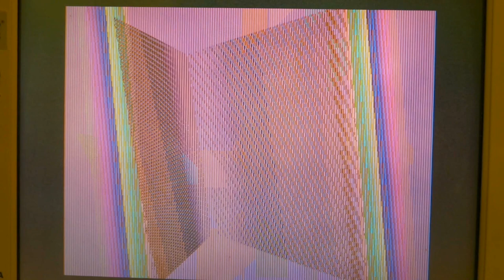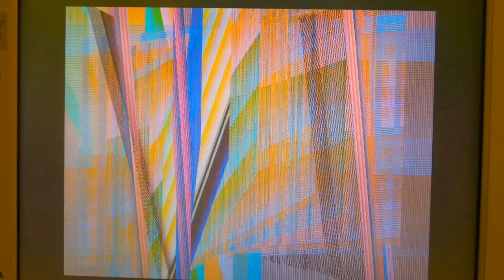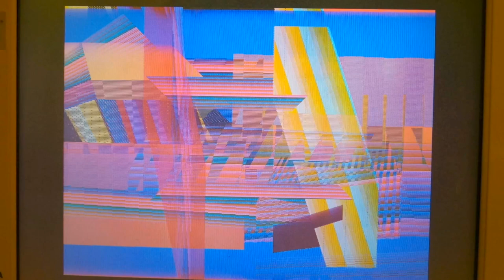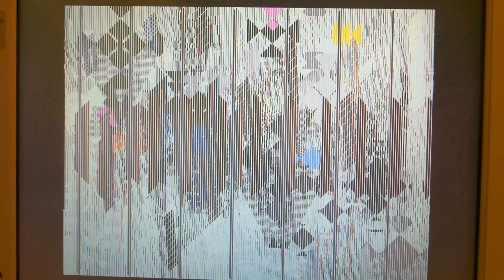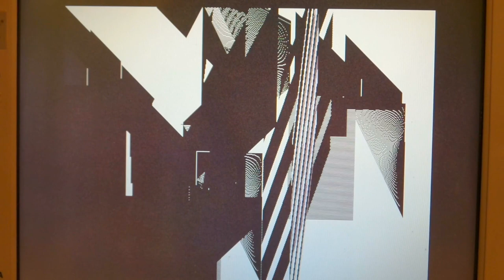Kinetic Painting Samia Halaby with music by Kevin Nathaniel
Samia Halaby performs a "kinetic painting" at a rehearsal/jam session with Kevin Nathaniel creating a live soundscape. NYC, 4/13/17